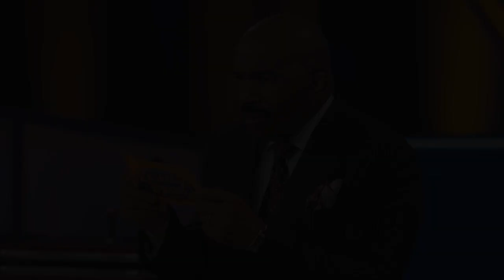Review QS Fantasy Third Free Car - Magic Sky / Phantom Sky Shadow 【QQ Speed Mobile】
reviewing the 3rd QS car, this is not a Hacker skin car btw.
Characteristic: Drift is more flexible and timing of Miniboost drifting is advanced. Every 4 times using Double Boost, Nitro Max Speed +3 km/h, Nitro Power +10% within 6s.